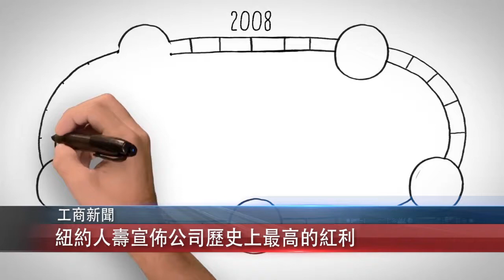1130 國 紐約人壽宣佈公司歷史上最高的紅利